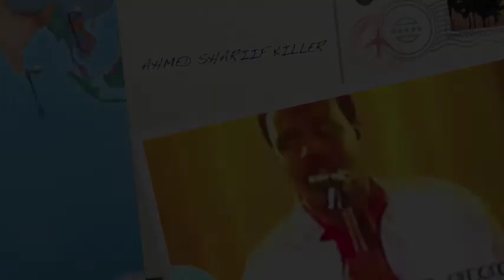ADUUNYADAAN AFAR MAALIMOOD WAAYE AXMED SH KILLER RIWAAYADII AXDIGII LAXERTAA